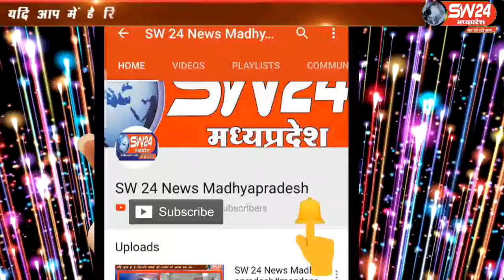sw24news ratlam, 07.09.2019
रतलाम जिला के रावटी तहसील में गणेश उत्सव पर सेलाना विधायक हर्ष विजय गेहलोद, ब्लॉक युवा कांग्रेस कमेटी और बालाजी मित्र मंडल द्वारा रिटायर भारतीय सैनिक ,जितेंद्र टाक ,पारस कुमावत , और अजय कुमार का सम्मान साफा बांधकर और सिल्ड देकर किया गयाsw24news